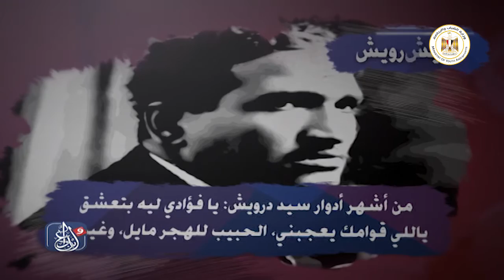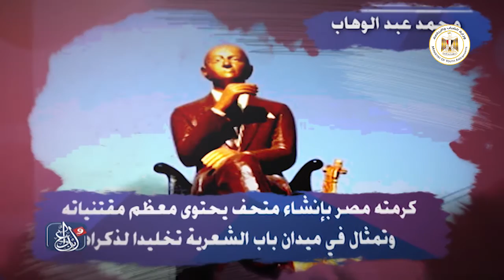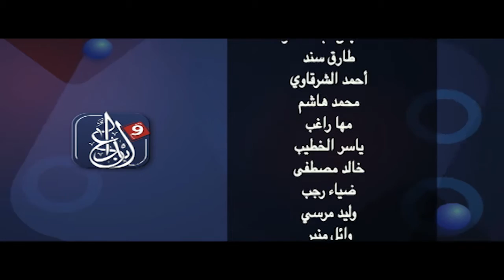الحلقة ( 10 ) مهرجان إبداع الموسم التاسع 2021 - تحت رعاية فخامة الرئيس / عبد الفتاح السيسي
مهرجان ابداع الموسم التاسع 2021 لشباب الجامعات والمعاهد العليا والاكاديميات الحكومية والخاصة - في المجالات العلمية والادبية والفنية
تنفيذ الأدارة المركزية للبرامج الثقافية والتطوعية
الأدارة العامة للبرامج الثقافية والفنية
على مسرح وزارة الشباب والرياضة ومسرح المدينة الشبابية بأبي قير بالأسكندرية